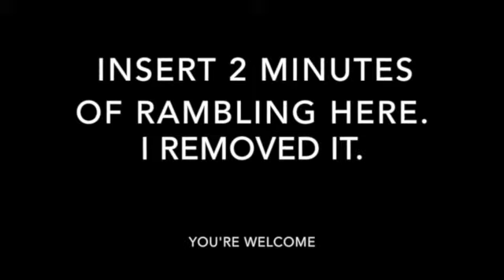Late recordings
And I forgot it was Monday! Hurray!